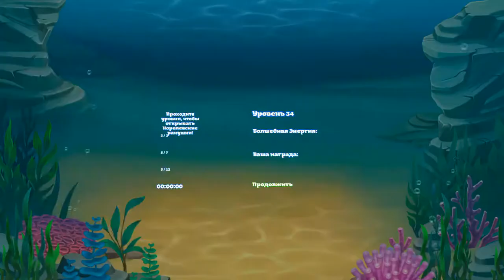Trito’s Adventure 34 уровень